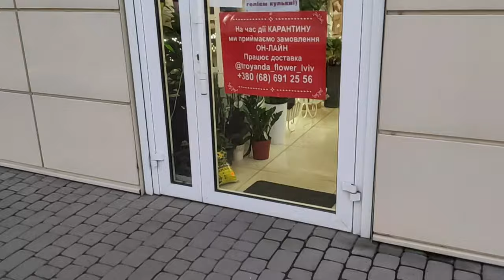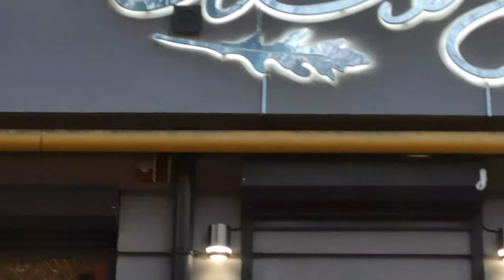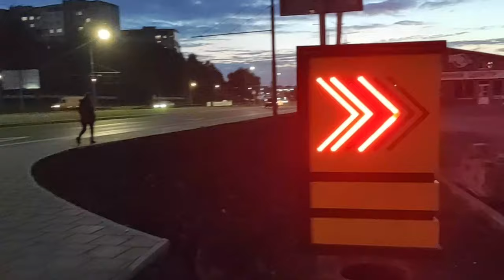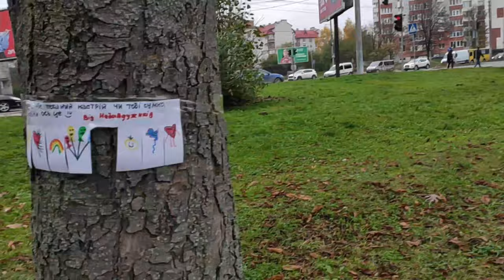Just video 151